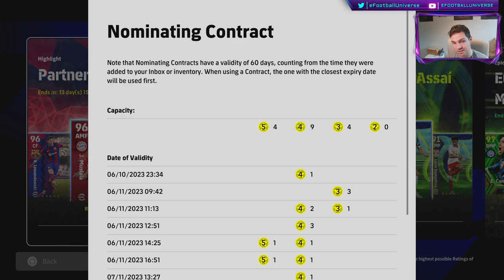eFootball 2024 | FREE BELLINGHAM - NOMINATING CONTRACT RECOMMENDATIONS